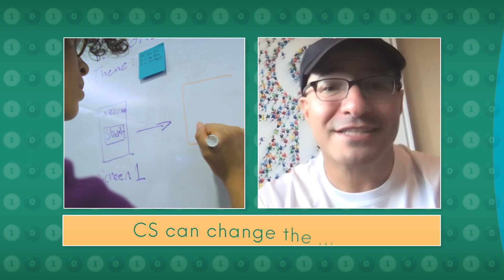Introducing CodeBytes!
Learn how to program your own apps, solve Minecraft puzzles, train an artificial intelligence algorithm and more!

CodeBytes is a brand new series of easy-to-digest, 20 minute interactive lessons will stream twice daily during Computer Science Education Week, Monday through Friday, December 7-11. If you’re planning for a classroom that’s gone fully virtual, CodeBytes are designed to fit smoothly into a distance learning plan. Take a look at our planned activities, and add your favorites to your calendar so you don’t miss out

Whether students have a computer or a smartphone, they can interact with and tune-in to every episode. Plus, episodes are tailored to grade levels ranging from K-12. Every lesson is hosted by Code.org staff and blends computer science with real-world topics, including artificial intelligence and CSforGood. We hope you can join us!